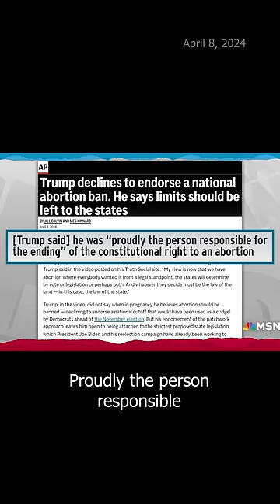Maddow comments on media framing of Trump's abortion stance